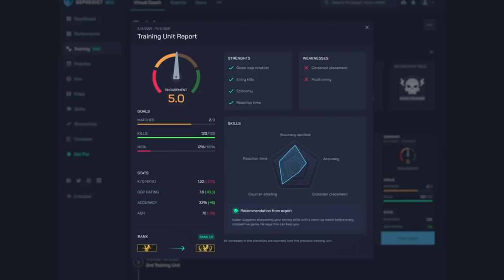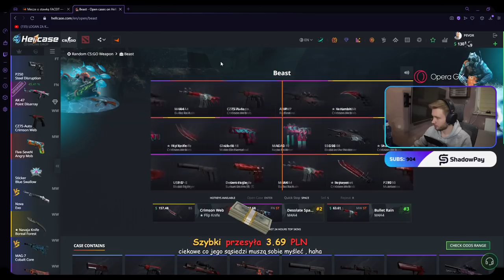REAKCJA IZAKA NA PRZEGRANĄ RUNDĘ 4VS1! PEVOR O PAGO - NAJLEPSZE SHOTY Z OSTATNICH 24 GODZIN!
Profesjonalny trener CS:GO na GGPREDICT!
Analiza, statystyki, podpowiedzi i wiele więcej.
Chcesz zostać Prosem w CS:GO? Wbij i ogarnij!